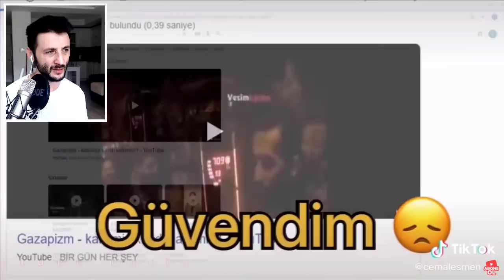EN MANYAK Brawl Stars TİK TOK VİDEOLARI